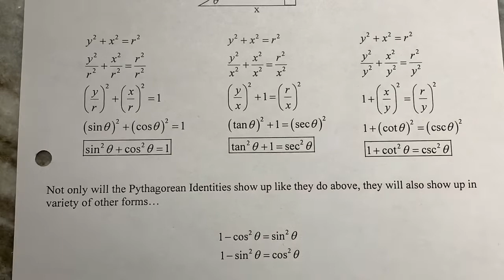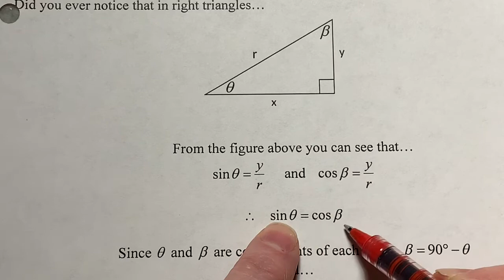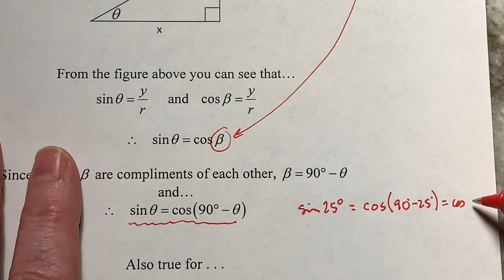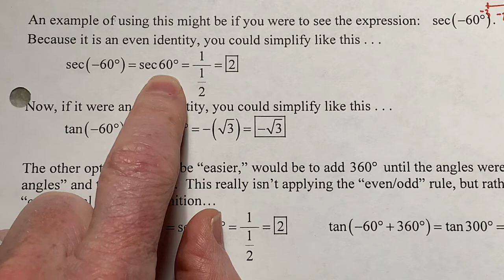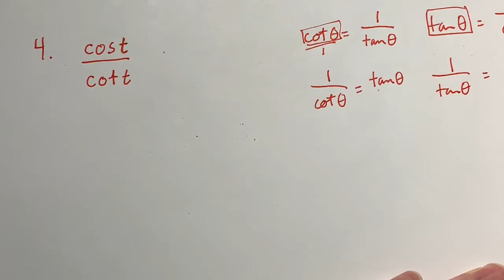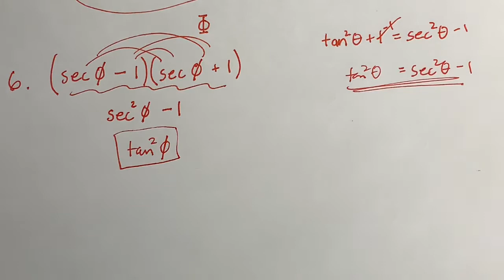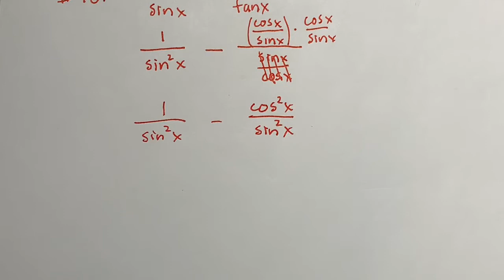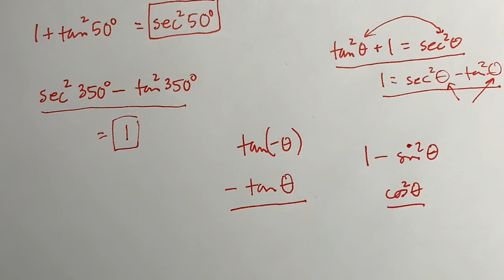Video: April 29th -Simplifying Identities Using Fundamental Identities